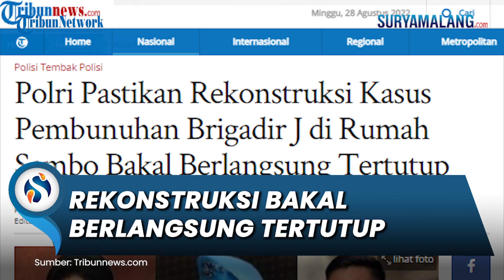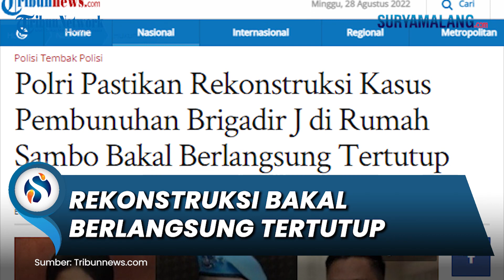Rekonstruksi Kasus Pembunuhan Brigadir J Hadirkan 5 Tersangka, Polri Pastikan Berlangsung Tertutup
SURYAMALANG.COM - Polri memastikan proses rekonstruksi kasus dugaan pembunuhan berencana terhadap Brigadir Yosua Hutabarat alias Brigadir J bakal berlangsung tertutup.

Diketahui, rekonstruksi tersebut direncanakan bakal dilangsungkan di tempat kejadian perkara (TKP), Kompleks Polri Duren Tiga, Jakarta Selatan (Jaksel).

"Ya (berlangs'ung tertutup)," kata Kadiv Humas Polri Irjen Dedi Prasetyo kepada wartawan, Sabtu (27/8/2022).

Dedi menyatakan bahwa nantinya rekonstruksi itu hanya disaksikan oleh penyidik Polri dan Jaksa Penuntut Umum (JPU). Sedangkan ada dua pihak eksternal yang bakal turut dihadirkan.

"Hanya penyidik, JPU. (Eksternal) Komnas HAM dan Kompolnas," pungkasnya.

Diberitakan sebelumnya, Polri menyatakan akan menggelar rekonstruksi di tempat kejadian perkara (TKP), rumah dinas Irjen Ferdy Sambo, Duren Tiga, Jakarta Selatan (Jaksel).

Rekonstruksi ini dilakukan terkait dengan tewasnya Brigadir Yoshua alias Brigadir J di rumah dinas mantan Kadiv Propam Polri itu.

Kadiv Humas Polri Irjen Dedi Prasetyo mengatakan rekonstruksi rencananya digelar pada Selasa (30/8/2022).

Informasi itu, kata Dedi, disampaikan oleh Direktur Tindak Pidana Umum (Dirtipidum) Bareskrim Brigjen Andi Rian Djajadi.

"Informasi kedua dari Pak Dirtipidum rencana pada Selasa 30 Agustus akan dilaksanakan rekonstruksi di TKP Duren Tiga," kata Dedi di Bareskrim Polri, Jumat (26/8/2022).

Dedi menuturkan rencananya rekonstruksi itu akan menghadirkan lima tersangka, yakni Bharada Richard Eliezer, Ferdy Sambo, Bripka Ricky Rizal, dan Kuat Ma'ruf, dan Putri Chandrawati.

"Menghadirkan seluruh tersangka, lima orang yang sudah ditetapkan tersangka," ujarnya.

Tak hanya para tersangka, Dedi menyebut pihaknya juga bakal menghadirkan jaksa penuntut umum (JPU).

"Selain menghadirkan lima tersangka juga didampingi pengacara, nanti bersama ikut di dalam menyaksikan rekonstruksi tersebut adalah JPU," ucapnya.

Selain itu, Dedi memastikan Komnas HAM dan Kompolnas juga hadir dalam rekonstruksi itu terkait tranparansi dan objektifitas.

"Kemudian juga agar pelaksanaannya juga berjalan secara transpanan, objektif, dan akuntabel, penyidik juga mengundang Komnas HAM, Kompolnas," ungkapnya.

"Ini sesuai komitmen Kapolri, bahwa seluruh prosesnya ini harus juga untuk menjaga transparansi, objektifitas kita mengundang pengawas dari eksternal yaitu Komnas HAM dan Kompolnas," sambung Dedi.

Artikel ini telah tayang di Tribunnews.com dengan judul Polri Pastikan Rekonstruksi Kasus Pembunuhan Brigadir J di Rumah Sambo Bakal Berlangsung Tertutup,